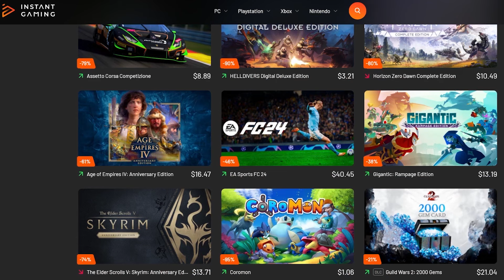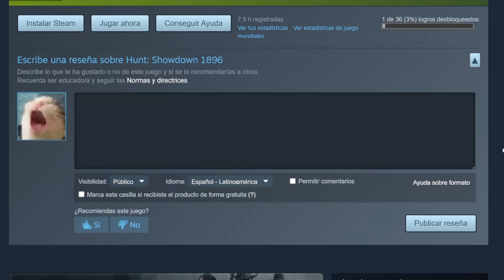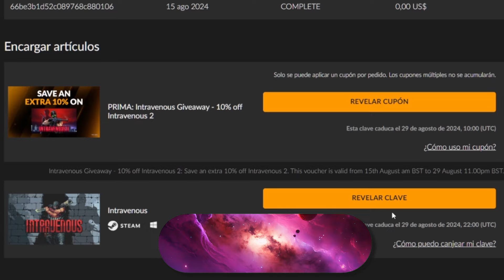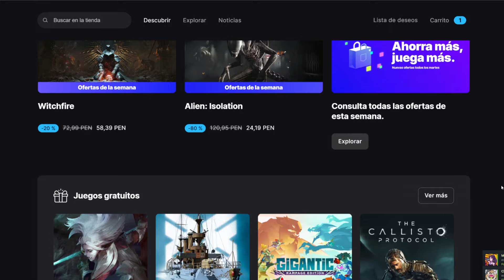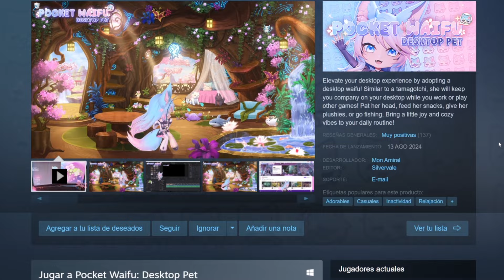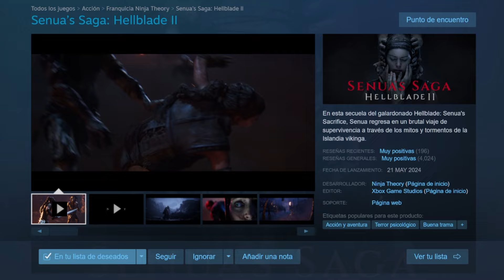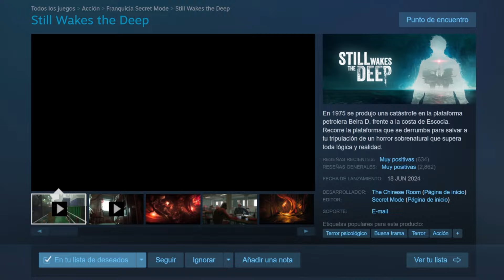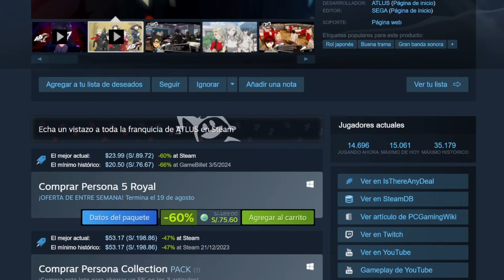¡Fin de SEMANA GRATIS & JUEGOS GRATIS! Reclama estos JUEGOS GRATIS en STEAM, EPIC GAMES & MÁS 🎁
👉 No olvides usar el Código GATOMANIA al reclamar o comprar cualquier JUEGO en EPIC GAMES ❤️

👉 Código de Invitación SOCIALGAMES: ab69cdfe
👉 Utiliza el código GATOMANIA en RUMBLE CLUB

00:00 INTRO
01:09 FIN DE SEMANA GRATIS STEAM
01:47 INTRAVENOUS GRATIS STEAM FANATICAL
03:30 EPIC GAMES JUEGOS GRATIS
04:22 JUEGOS GRATIS STEAM
06:45 OFERTAS STEAM
09:10 DESPEDIDA